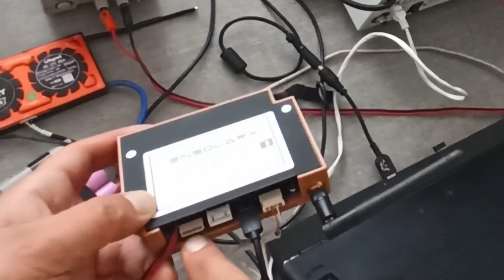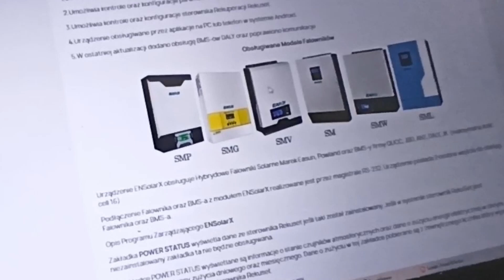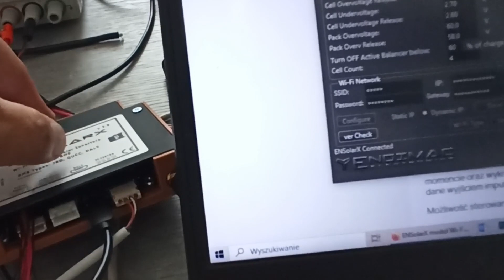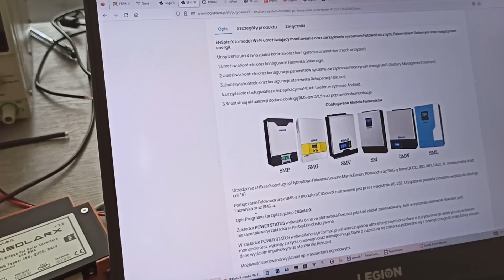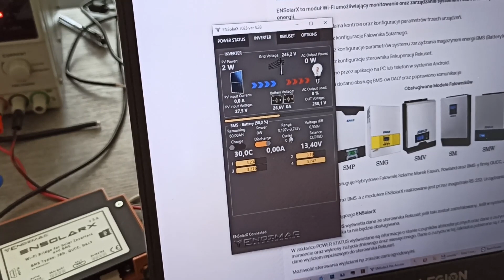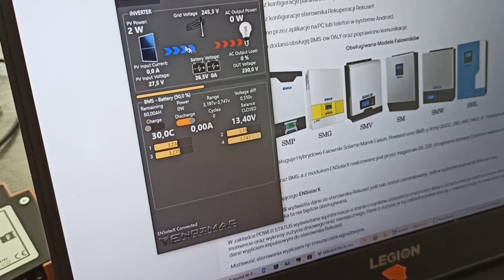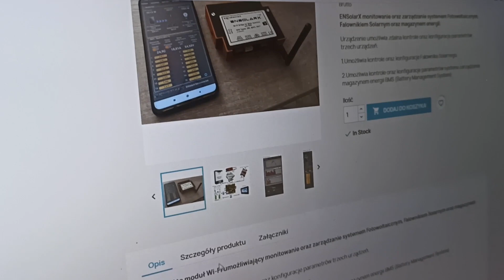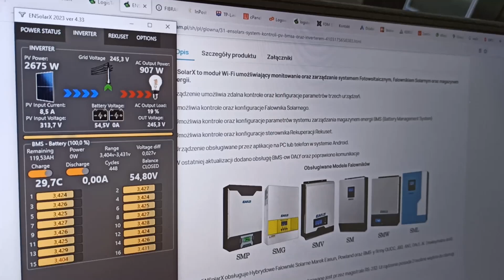EASUN SMG II + ENSolarX WiFi moduł.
Konfiguracja EASUNA z ENSolarem na protokole MODBUS.
Jak podlaczyc przez WiFi EASUNA i BMS-a.